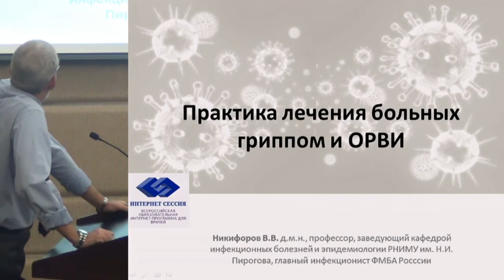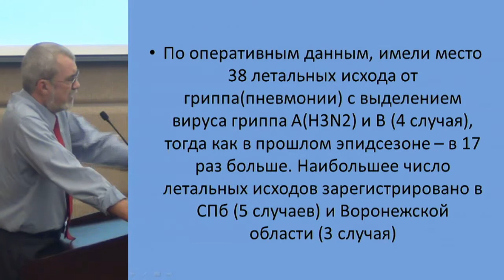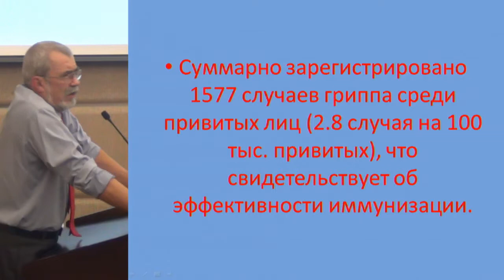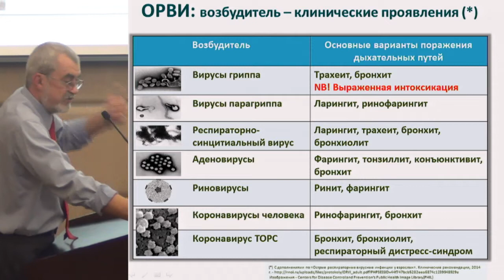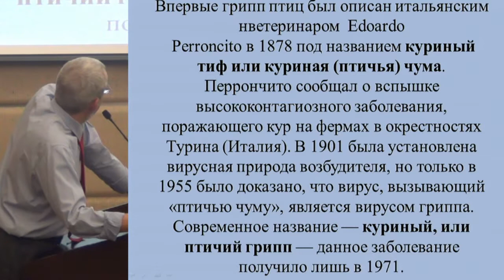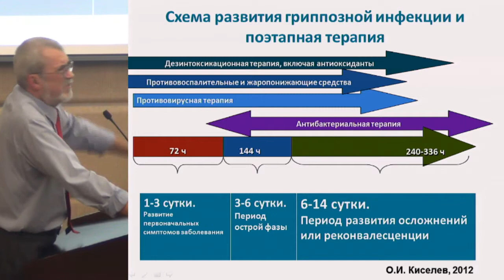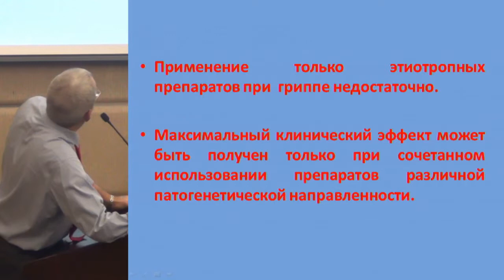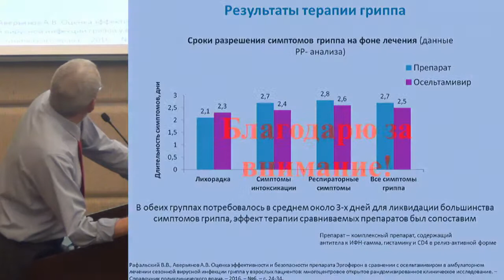Никифоров В.В., Современные подходы к терапии гриппа и ОРВИ.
3-4 октября 2017 года.
XV Научно-практическая конференция. Тематическая выставочная экспозиция.
Инфекционные болезни и антимикробные средства.

3 октября 2017 года.
Малый конференц-зал.

Заседание №4. «Грипп и другие ОРВИ, вирусологический мониторинг, особенности клинического течения в эпидсезоне 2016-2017 гг. в г. Москве, эффективность иммунопрофилактики».